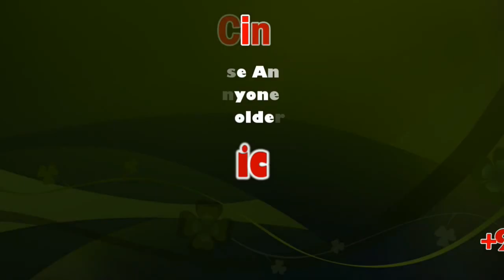MK.Stalin is afraid of losing local body polls: EPS | Sicp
SALEM: Chief minister Edappadi K Palaniswami on Friday exuded confidence that the AIADMK and its alliance parties would sweep the upcoming local body elections in the state. He was in Omalur to discuss poll preparedness with the party functionaries.

Addressing the media, Palaniswami said it was out of fear of getting defeated that the DMK had approached the Supreme Court to stall the local body elections in the state. “However, the apex court has given a historical verdict by allowing the state election commission to conduct local body election to all the districts, except the nine newly-formed ones.”

Referring to Stalin’s warning that violence would be erupted across the state if elections were conducted only to panchayats and his remarks that election results would be in favour of the ruling party, the chief minister reiterated that the DMK chief was talking so over fear of getting a severe drubbing in the elections.

Palaniswami also said seat allocation talks were on with the alliance parties and that the list of candidates would be announced shortly.

When asked about the election to the newly-formed districts, he said the same would be decided by the state election commission and the government had nothing to do with that.

At the party function, he also welcomed more than 1,100 new members, who switched loyalty to the ruling party from various political parties such as the AMMK, DMK, VCK and left, to the AIADMK.